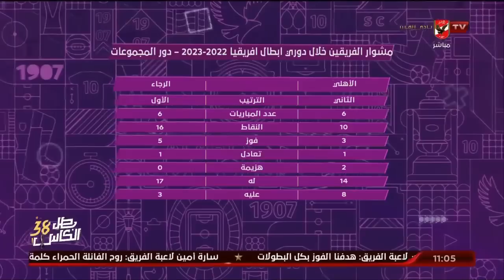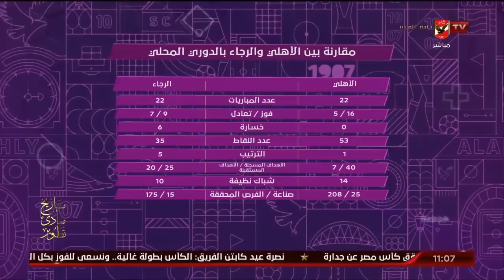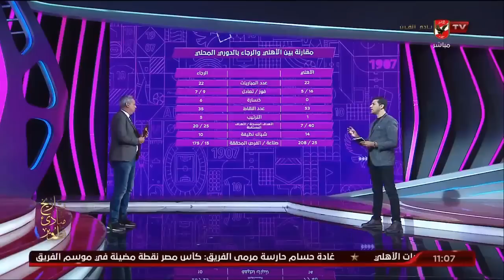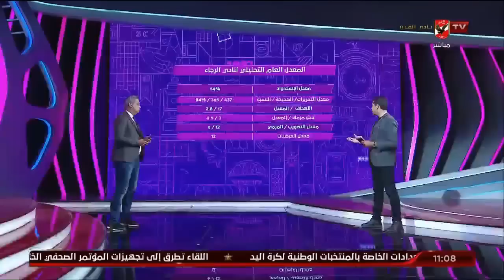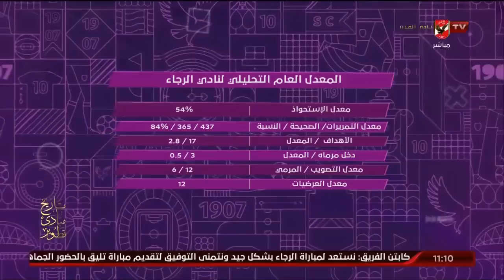محمد الباز وتحليل رقمي وفني للأهلي والرجاء قبل المواجهة المرتقبة